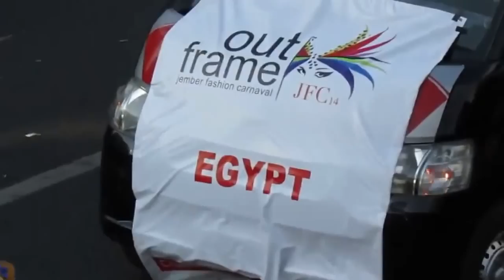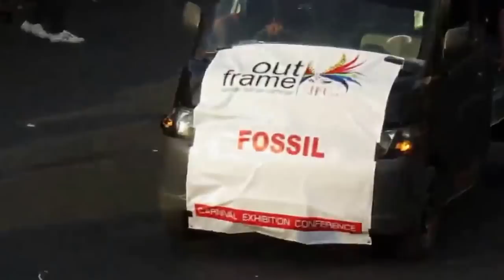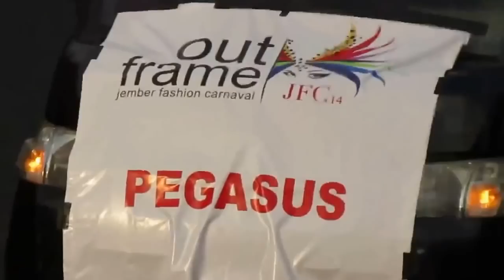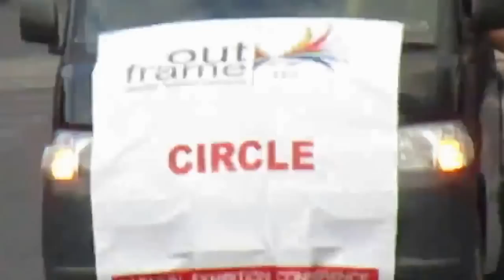FULL Video - Artwear Carnival JFC 2017 - JFC-16 VICTORY, AUGUST 9-13, 2017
Visit Jember Fashion Carnaval 2016

Despite the strange spelling of the name, Jember Fashion Carnaval 2016 was a smartly thought out and well executed carnival. If you have heard of Rio di Janeiro or Notting Hill, then you should put this on your calendar for next year.

I was offered the last minute chance to visit JFC2016 and jumped at it. Jember is in East Java and doesn’t yet have a runway that can handle jet planes, so I flew to Surabaya and spent the night in Best Western Papilio. The hotel was a decent 4 star and my room, with floor level windows, was on the vertigo inducing 36th floor.

At night we sought out Rawon Setan, the famous home of the eponymous beef soup. Setan is the Devil in Indonesian and the idea is that the soup is so good, Satan must have had a hand in it’s creation. It was good, and I had two bowls! Rawon is an East Java regional speciality. It’s a spicy beef broth, served with young beansprouts, rice and a spicy sambal.

Next day was a short propeller flight to Jember, which is historically famous for growing tobacco. When I arrived, my travelling companion pointed out the large buildings with thatched roofs and told me they were tobacco plants drying in the sun before shipping. There was also a private plane on the runway which caused some speculation among the passengers.

In the town centre, there was a lot of activity. I checked out the campursari music by the Bupati’s house. Then I stalked about the stalls, taking photos and chatting to the gathering crowds.

Jember Fashion Carnaval 2016 has been running since 2001 and was started by local designer Dynand Fariz, who was aiming to refocus and regenerate the Jember area which is facing the impact of declining global tobacco consumption.

This year, the main theme was Revival – reawakening Indonesia – and also ten sub-themes of Garuda, Hortus, Technocyber, Woods, Paradisaea, Refugees, Ocean, Chandelier, Olympic and Barong.  The parade started with a walk-by of the down-to-earth fisheries minister Ibu Susi, who was very popular, and stopped for a few selfies with the crowd lining the parade ground.

Jember Fashion Carnaval 2016 seemed to be a success. For me, the highlight was the way the themes had been developed to incorporate many of the contemporary issues facing Indonesia on a sophisticated level.

The underlying ideology of taking responsibility for the environment, the improvement of relationships between all classes of humanity, and the realignment of traditional means of production to the modern technological era came through clearly and persuasively.

The narrative surrounding the booming techno soundtrack explained that each performer had taken responsibility for their own costume and developed it as part of their work for the year leading up to the event.

Some of them weighed up to 40kg and I could imagine that it would be really difficult to face into any kind of wind

Amusingly, a person sitting near me said some of them looked like Pokemon characters! Jember Fashion Carnaval 2016 is aiming to become a greater destination for international and domestic tourists, and is a great example of how people who become famous and successful can remain true to their roots, and aim to put something back.

Back to Surabaya Suddenly, it started to rain and so we jumped into the car and headed for Surabaya. I heard that it’s not possible to take off from Jember in a propellor plane after about 3pm due to nasty crosswinds. It was a long drive, and we stopped on the way for dinner at Bromo Asri, on the foothills of Bromo mountain. I’ll be back here to climb this hill sometime. Overall Jember Fashion Carnaval 2016 Good Amazing costumes and floats Friendly people Well thought through themes with a clear contemporary message Hohumm Access – no direct flight from Jakarta Unusual encounters with local officials